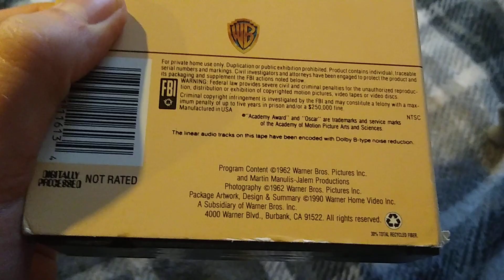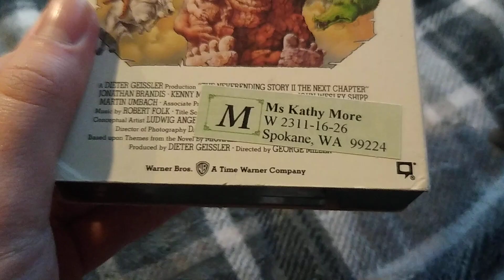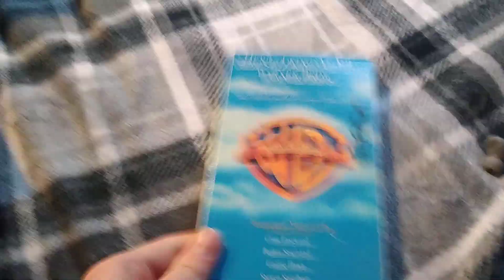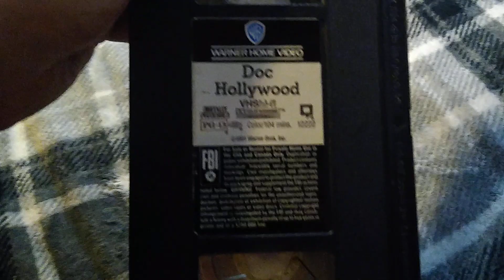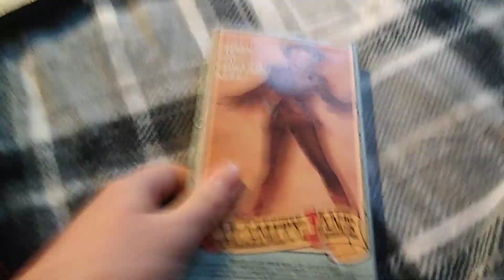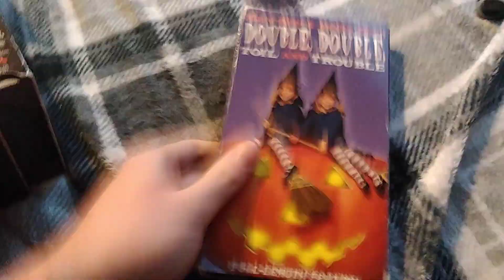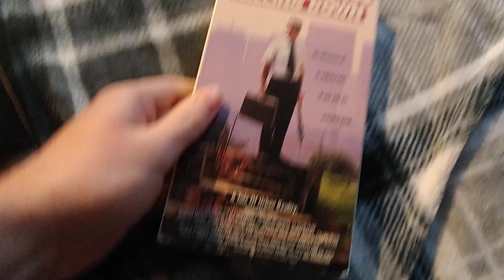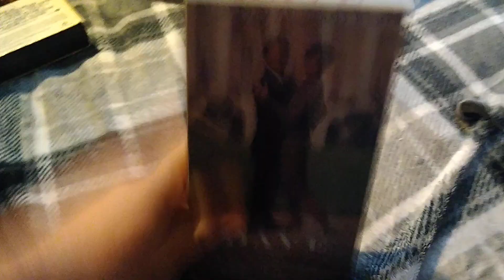My Warner Bros. VHS Collection (2021 Edition) Part 2 (Part 2)